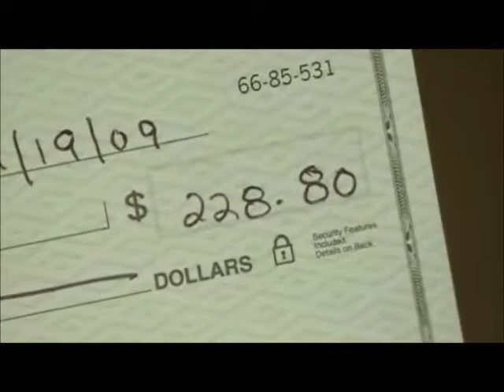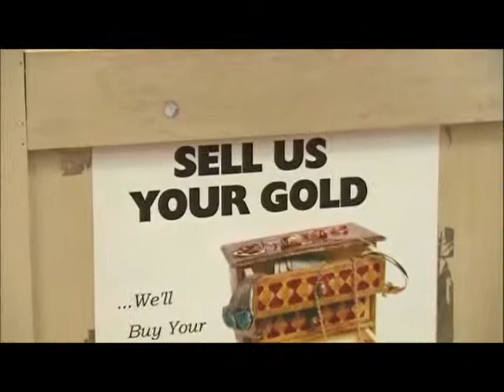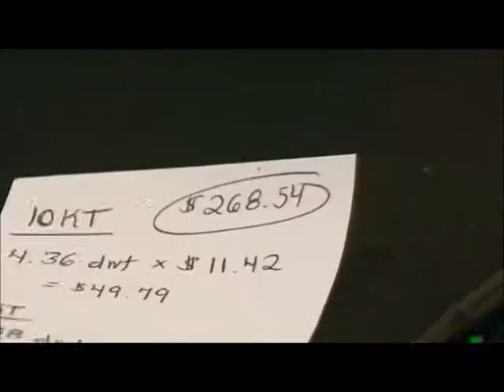BBB President Beverly Baskin on companies that buy gold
Beverly Baskin of the BBB talks with WRAL News 14 about gold buying companies and the  amount of complaints against them.